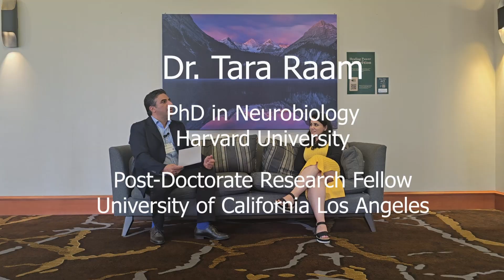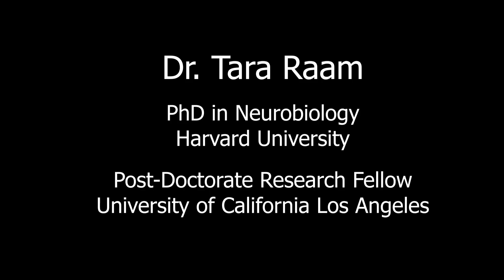A Neuroscience Perspective on World Peace | Dr. Tara Raam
Harvard-trained neuroscientist Dr. Tara Raam explores how neuroscience and the Baha’i Faith intersect to explain peace, forgiveness, and the power of love over fear.

In this insightful episode of Toward Peace, we welcome Dr. Tara Raam, a neurobiologist with a PhD from Harvard and current postdoctoral fellow at UCLA, to explore the profound connections among neuroscience, human behavior, and the Baha’i vision of peace.

Dr. Raam explains how neuroscience illuminates both our constructive capacities—empathy, cooperation, forgiveness—and our destructive tendencies—fear, prejudice, vengeance. She highlights how the Baha’i teachings resonate with scientific insights, showing that peace is more than the absence of war; it requires justice, love, unity, and a transformation of thought and consciousness.

Drawing on ‘Abdu’l-Bahá’s counsel to replace thoughts of war with stronger thoughts of peace, Dr. Raam describes how neural pathways can be reshaped through spiritual and moral education, especially among children and youth, to cultivate lasting habits of compassion and resilience. She also examines studies on fear, racial bias, and “addiction to revenge" as they manifest in the micro-practices of daily life, including social media, framing these as both neuroscientific and public health challenges.

Together, we consider how cultural norms shape brain activity, why human nature must not be seen as fixed or innate, and how the Baha’i perspective offers a hopeful yet practical framework: humanity is in adolescence, still grappling with greed and war, but moving toward maturity through justice and unity.

Whether you are a student or scholar of peace studies or neuroscience, or simply curious about the intersection of science and peace, this conversation offers a powerful reminder: love is stronger than fear, and peace is not only learnable but realizable.

References:

Bahá’u’lláh, Tablets of Bahá’u’lláh

‘Abdu’l-Bahá, Paris Talks; Promulgation of Universal Peace

Shoghi Effendi, The World Order of Bahá’u’lláh

Neuroscience research on culture, revenge, and empathy (Nature Communications, Current Opinion in Neurobiology)